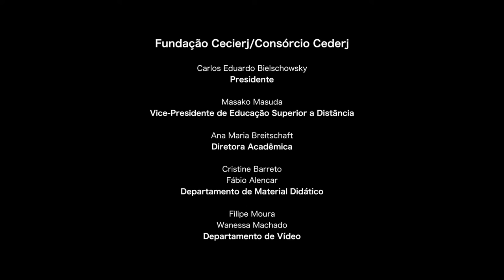Aula Inaugural UFRRJ 2015.2 versão2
Boas Vindas da reitora da Universidade Federal Rural do Rio de Janeiro (UFRRJ): Professora Ana Maria Dantas Soares.